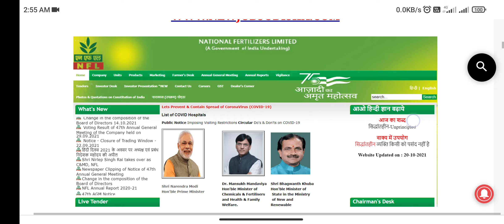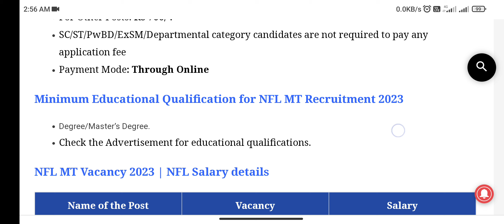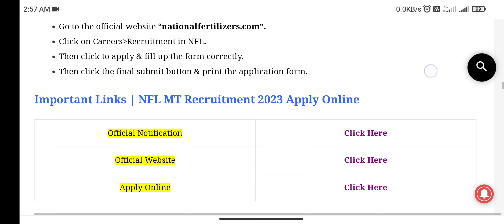NFL MT RECRUITMENT 2023